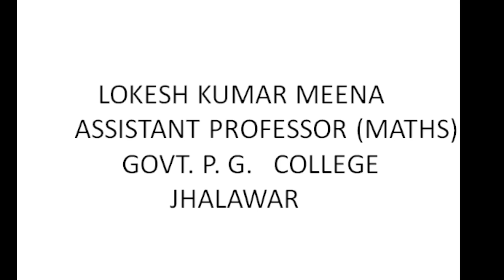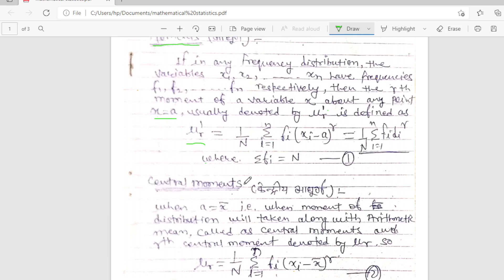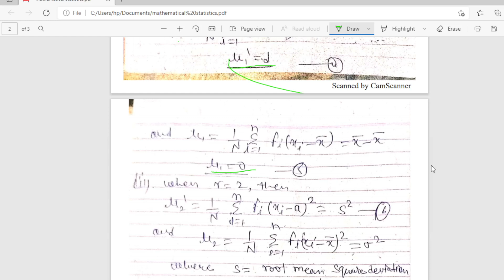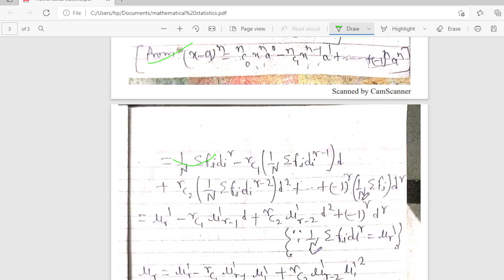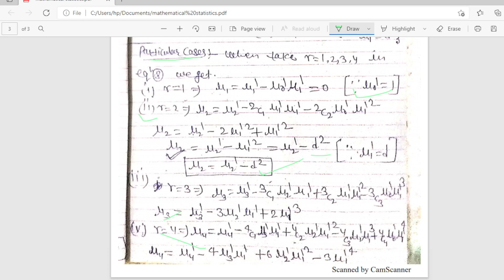Moment and Central moment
assistant professor  L.K.Meena    B.Sc. final year (maths)